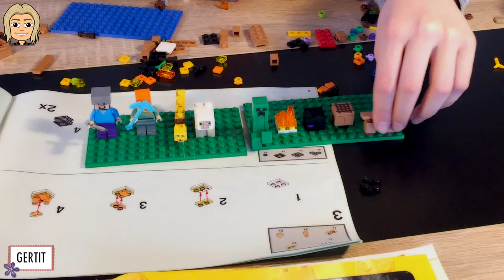Minecraft House building challenge with LEGO - Lego minecraft world moc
This video Gertit and his cousin Visi are building Lego minecraft set with amaasing battle field and house. Here they use characters as Alex and Creeper and the do fight between Skeleton and Alex with Creeper. There is Steve and Sheep to.
We have enjoyed this minecraft LEGO, hope you will enjoy to.

Play Doh ice cream shop and cake and cupcakes game - Batman robin and batgirl games online free

Lego Duplo ice Cream - Fun and cute cartoon game for little kids | Make your own play doh ice cream

Lego Duplo Ice Cream - Fun and cute cartoon game for little kids | Make your own ice cream cake